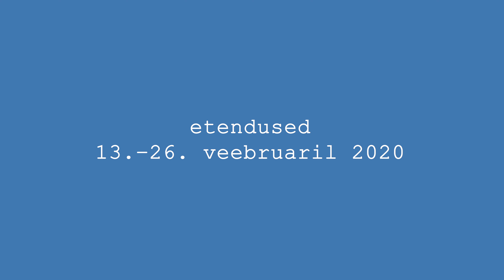Felicitas – Hambapesu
Felicitas – meeliti e. õrriti – video Laura Lisete Roosaar, heli Tõnis Leemets, stilistika Brigita Viik, grimm Taimi Lume, idee Andri Luup ja Ere Naat, näitlus Jan Uuspõld ja Riina Maidre – etendused 13.–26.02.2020 Theatrumi saalis